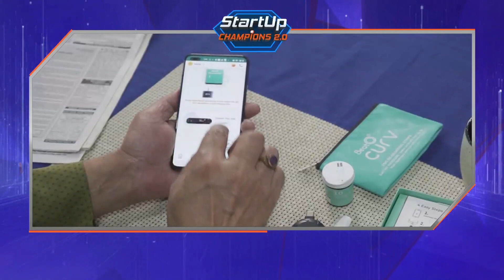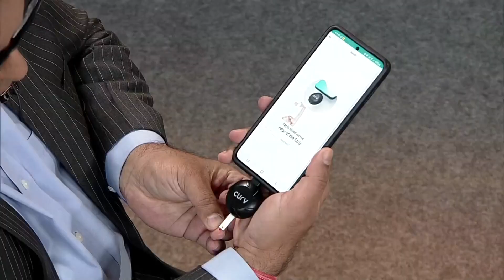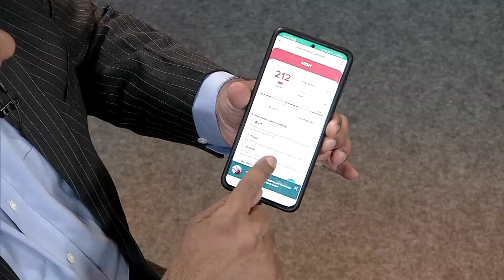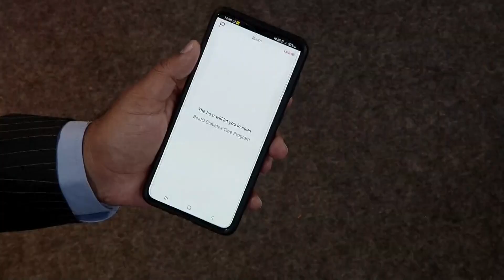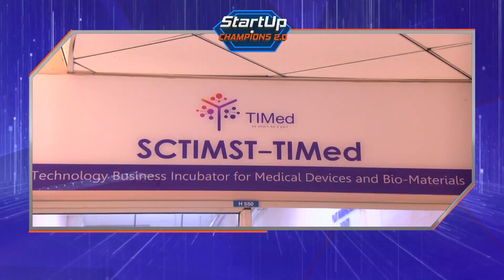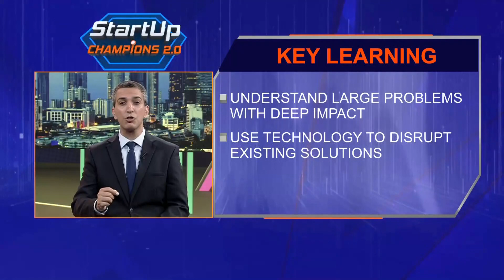START UP INDIA CHAMPIONSHIP EP 08